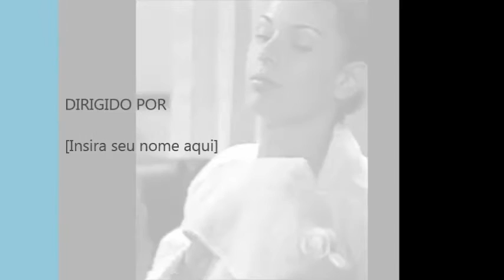Carolina Ferraz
homenagem a essa linda atriz brasileira.